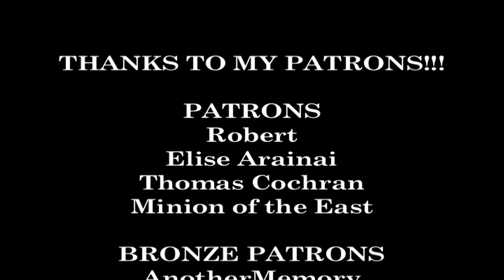Let's Play Fire Emblem 7: Blazing Sword - Chapter 29 (Part 5)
Almost had a heart attack there...